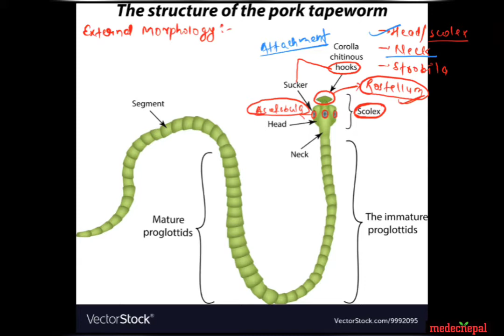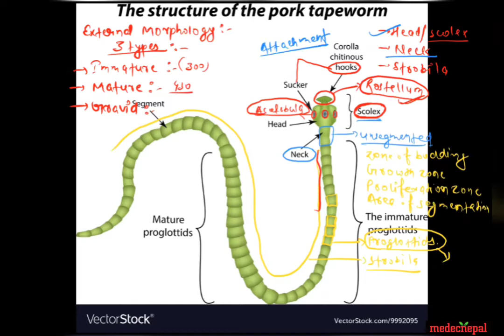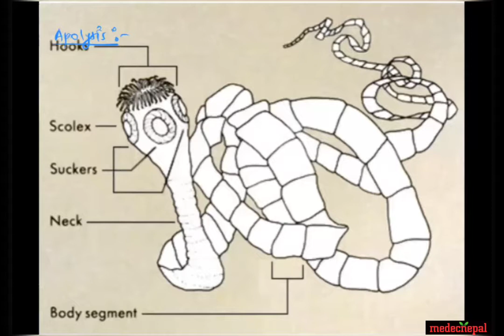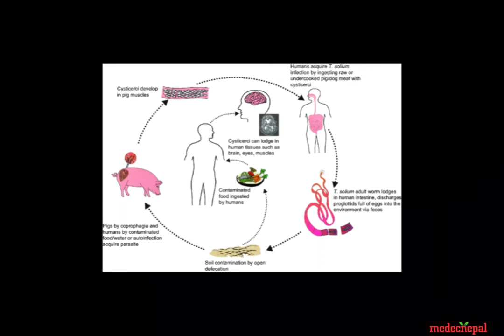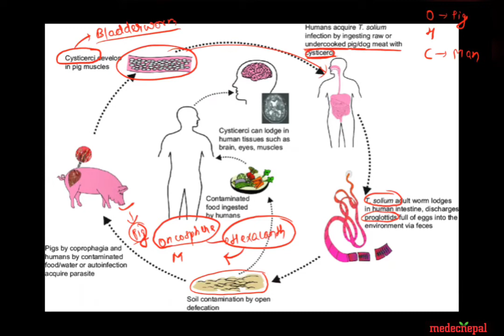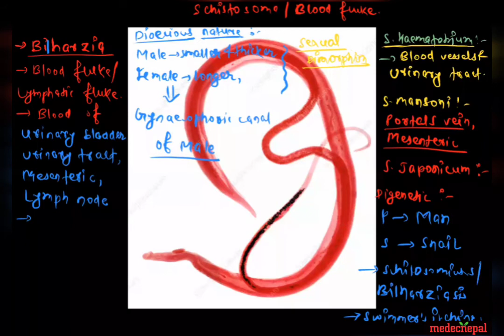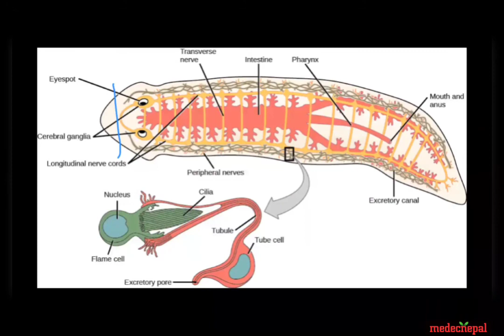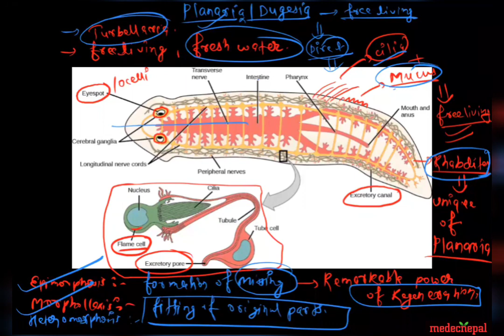Platyhelminthes | Part - 3 | Animal Kingdom | Zoology | DKS | CEE & NEB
Platyhelminthes | Part - 3 | DKS | CEE & NEB

ABOUT THIS VIDEO : Platyhelminthes | Part - 3 | DKS | CEE & NEB
                  Welcome to medecnepal,

This video is useful for different medical exams as CEE ( common entrance exam ) & Also for different medical entrance exams.

Join our Viber Community
As Join medecnepal :

                   OR
KEEP WATCHING
KEEP LEARNING
About this Channel :
Medecnepal stands for a medical education corner - A complete medical education learning platform.
This channel is mostly useful for Medical Entrance Preparation students,
who prepared & apply for Entrance exam of mbbs /bds / bpt / bph / Nursing / Pharmacy / B.opt / BMLT / Lab / Bsc. Ag / BNS / H.A / NEB science students & others medical entrance exams.